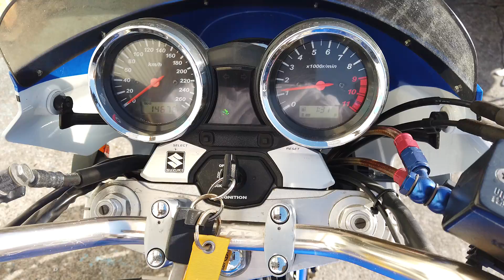スズキ GSX1400 2004年モデル OVER2本出しマフラー エンジン音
各部詳細画像はこちら！